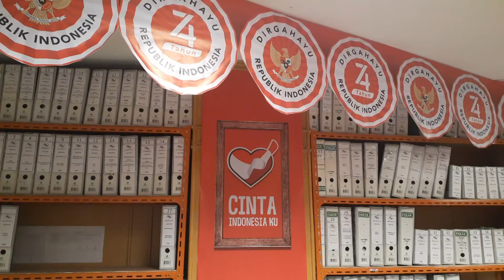MILLENNIUM ICT - LOMBA MENGHIAS KANTOR ANTAR DEPARTEMENT - MEDAN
Setiap tanggal 17 agustus semua penduduk Indonesia akan merayakan hari ulang tahun Republik Indonesia. Semua orang akan bersemangat mengambil bagian untuk memperingati hari kemerdekaan Indonesia dengan membuat dekorasi 17 Agustus yang unik.

Banyak cara yang bisa dilakukan untuk memeriahkan HUT RI ke-74 tahun ini.